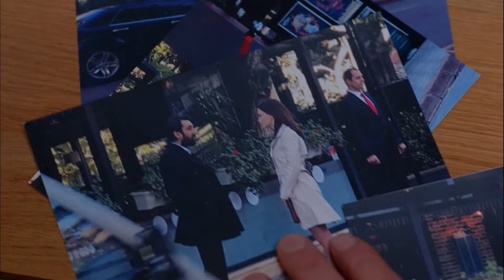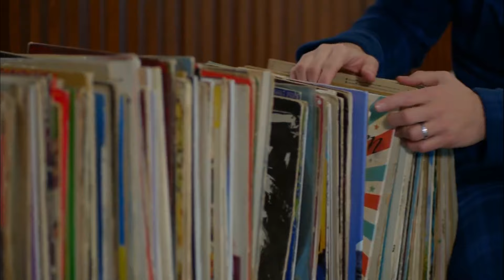İstediğin Gibi Olsun, Boşanıyoruz - Dolunay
Ferit Nazlı ile boşanmayı kabul ediyor. "BU AŞK BÖYLE Mİ BİTECEKTİ?"

Oyuncu Kadrosu:
Ferit: Can Yaman
Nazlı: Özge Gürel
Deniz: Hakan Kurtaş
Hakan: Necip Memili
Fatoş: Öznur Serçeler
Asuman: İlayda Akdoğan
Alya: Türkü Turan
Nilüfer: Alara Bozbey
Engin: Balamir Emren
Tarık: Berk Yaygın
İkbal: Özlem Türay
Bulut: Alihan Türkdemir
Leman: Yeşim Gül

Yapım: No Dokuz
Yönetmen: Çağrı Bayrak
Senarist: Kuledibi Senaryo Ekibi - Ayşen Günsu Teker Fikret Bekler